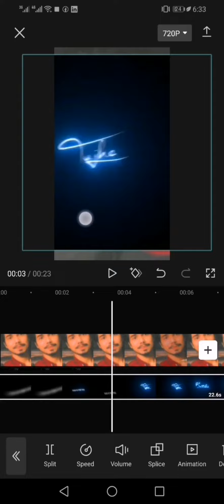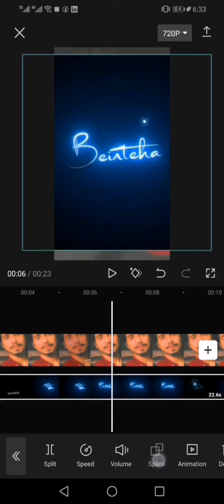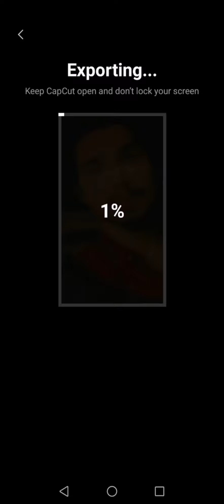Tiktok trending video editing | best video editing app for Tiktok | Capcut trending video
TikTok video editing instructions
TikTok video upload: The video you want to alter and distribute on TikTok should be uploaded.
You can also add text, music, and filters. Text, subtitles, filters, video effects, and more can all be added.
Obtain a TikTok video. Once you've finished editing your video, simply click "download" to have TikTok begin rendering.

Like KineMaster, CapCut is one of the 20 Best Video Editing Apps in 2022, but it differs from KineMaster in that TikTok uses CapCut as its default video editing software.
InShot is a flexible TikTok video maker with easy-to-use tools, making it a user-friendly choice for anyone looking to get started with video editing. You can upload and add music to your videos, as well as choose from a variety of graphic and audio effects.
One of the most well-liked phenomena that persisted from 2021 to 2022 is the Celine Dion lip-syncing challenge. All ages of TikTok users have been drawn in by Celine Dion's popular song All coming back to me now.

tik tok effects app,
ig reels editor,
free tiktok video editor,
app for making tiktok videos,
best video editing app for tiktok,
apps for tiktok videos,
tiktok video maker app,
tiktok trending video editing,